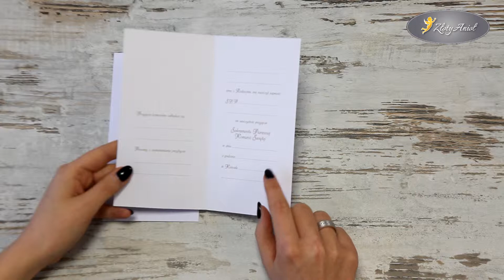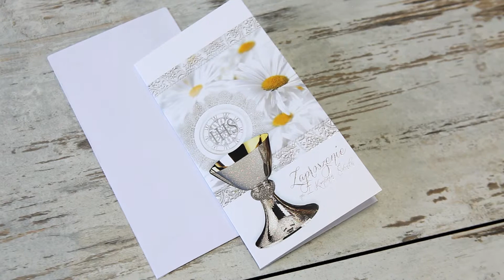Zaproszenia komunijne z margaretkami - sklep z dekoracjami komunijnymi ZlotyAniol.pl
Dzisiejszy film to propozycja zaproszeń komunijnych zdobionych kwiatami margaretek Zaproszenia komunijne uniwersalne oraz personalizowane zdobione komunijnymi wzorami można znaleźć w sklepie z dekoracjami komunijnymi ZlotyAniol.pl Zaproszenia zdobione są tytułem "Zaproszenie na I Komunię Świętą" oraz motywem margaretek. Margaretki są lekkie i delikatne, idealnie wpisują się w klimat przyjęcia komunijnego. Oprócz kwiatowego nadruku zaproszenia zdobione są również kielichem z hostią, a także pięknymi brokatowymi wzorami. Brokat pięknie połyskuje, odbijając światło i tworząc wspaniały efekt. Zaproszenia pakowane są po 10sztuk i występują w zestawie z kopertami, więc są gotowe do wręczenia gościom. W środku znajdują się pola do uzupełnienia najważniejszych informacji. W sklepie internetowym z dekoracjami komunijnymi, oprócz zaproszeń komunijnych można znaleźć także serwetki komunijne, bieżniki, obrusy, wizytówki, upominki dla gości, podziękowania dla rodziców chrzestnych, świece komunijne, świeczniki, wazony, balony komunijne, banery komunijne, plakaty, dodatki dla dzieci: pelerynki i bolerka, wianki komunijne, koszule, muszki, krawaty, opaski, spinki do włosów, rękawiczki komunijne, torebki komunijne, różańce, pudełka na różańce i wiele innych.